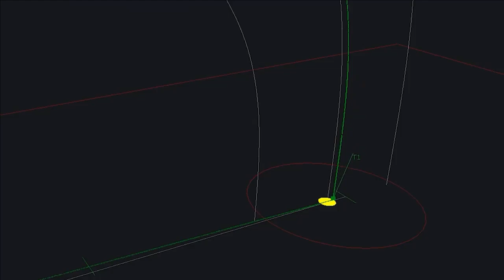Issues with Club-S missile | DRDO to indigenize the seeker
Importance of Submarine Launched Cruise Missile

Cruise missiles are one of the most lethal weapons of a submarine. They can travel at speeds close to 900 kmph over a range of 200+km. India Navy operates 7 Sindhughosh-class or Kilo-class diesel-electric attack submarines. Their weapons systems are capable of firing torpedoes and anti-ship missiles. These Kilo-class units have been progressively retrofitted to accommodate the submarine launched version of Klub/3M-54E cruise missile system also known as Club-S.

3M-54E/Club-S Missiles

Talking about, 3M-54E Club-S missile, it is a submarine launched anti-ship missile capable of penetrating ships' sophisticated air defenses. It features a booster, a cruise low-altitude subsonic sustainer and a supersonic terminal stage which activates at 60 km from target after the cruise stage drops. Its guidance system is based on inertial navigation system and uses radar-homing at terminal stage. The missile has a length of 8.2 m, with a 200 kg of warhead. It has a range of 220 km. It is a sea-skimming missile with a supersonic terminal speed. At the terminal stage the missile has a flight altitude of just 4.6 metres (15 ft) and supersonic speed of  2.9 mach.

Issues with Club-S missile

This capability enables Indian Navy to perform 'sea denial' mission in a radius of 400-km. India was the first customer of Club-S missile even when it was not tested. Indian Navy has also ordered Club-N its ship launched version for the three Russian-built Talwar class frigates.

While the ship-launched missile was inducted without problems, the navy has been desperately trying to rectify the defect in the submarine launched variant over the years. The Klub missiles were successfully test-fired in the Baltic Sea in 2001 and 2002. The problems surfaced when the missiles were test fired in Indian waters: minutes before reaching its target, the missile wobbled before diving into the water.

DRDO to indigenize the seeker of Club-S

The issue seems to be with the Terminal Guidance Radar of the missile. The missile uses radar homing for terminal guidance which needs replacement or rectification. Identifying this problem, now DRDO has initiated a project for Indigenization of the Terminal Guidance Radar (TGR) Of the Club-S missile. As per DRDO’s Analysis of defective Club inventory, reveals that maximum defects pertain to the Seeker. The repair of defective missiles is an inescapable operational requirement as it pertains to ensuring combat worthiness of the primary offensive weapon of the Sindhughosh class submarines. The project for the indigenization of TGR is being pursued via Technology Development Fund of DRDO where an Indian Private or Public firm will be developing the seeker and DRDO will fund its development.